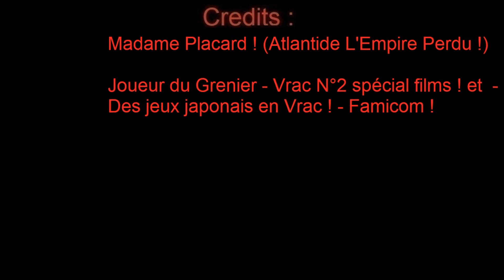Analyse à Chaud Amphibia S1 EP 14 : Le camping de l’extrême !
Assez extrême ce camping.

(L'avis présent dans cette vidéo est complètement subjectif et ne représente pas une vérité absolue sur cette série.)

Amphibia est une série appartenant à Disney.

Système de Notation : Neutre = Bien !